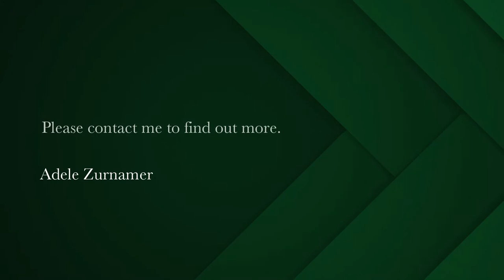vacant land for sale in Long acres | Pam Golding Properties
Smallholding in Langebaan

Exclusive mandate: Smallholding in Langebaan with borehole and plans for a house in the popular Long acres. This is an excellent opportunity for a purchaser who wants open spaces and wants to keep a few animals in the yard. Only a  close distance to the mall, beach and private schools.
Not many plots left in this popular area